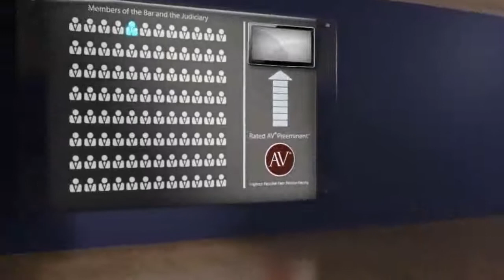John I. Henley Casper WY, Motor Vehicle Collisi Lawyer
John I. Henley of Henley Law Firm, PC 530 S. Central, Casper, WY 82601. Practice areas include Motor Vehicle Collisi, Tractor Trailer Colli, Oil Field Injuries and Personal Injuries.
For more than 130 years, lawyers have relied on the AV® Preeminent™ rating while searching for their own expert attorneys. Now anyone can depend on this important, trusted rating. The Martindale-Hubbell® AV® Preeminent™ rating is the highest possible rating for an attorney for both ethical standards and legal ability. This rating represents the pinnacle of professional excellence. It is achieved only after an attorney has been reviewed and recommended by their peers - members of the bar and the judiciary. John I. Henley has achieved an AV® Preeminent™ Rating from Martindale-Hubbell®.